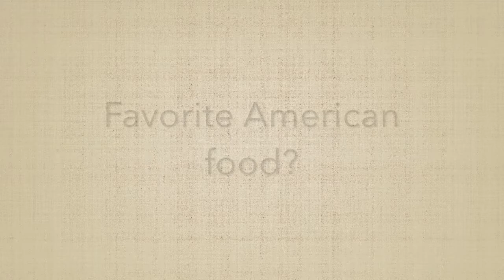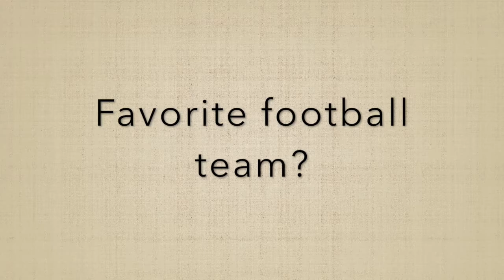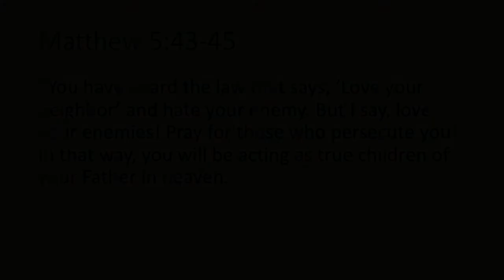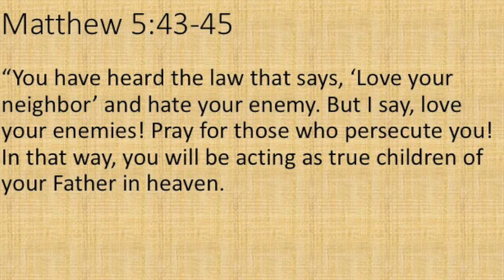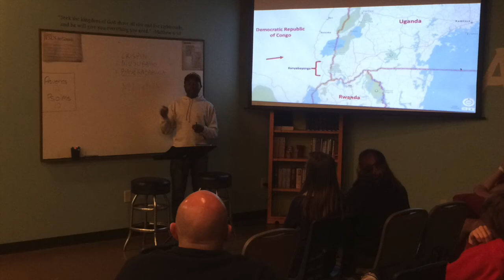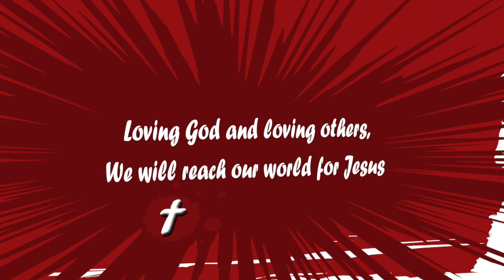Crispin's Story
We heard form Crispin, our friend who is a refugee from Democratic Republic of Congo.  He shared his amazing story with us.